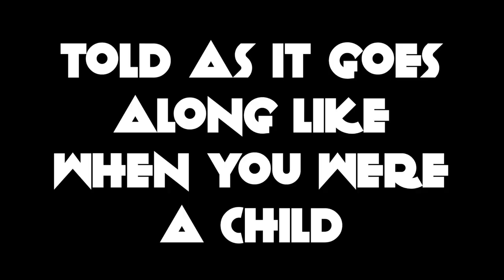Trailer - THE EYES OF OLD TEXAS - Starring Brian Tsao, Keli Lenfield, Tallin Lenfield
My 4th feature film hitting my YouTube musician channel before the end of 2022. THE EYES OF OLD TEXAS! Starring Keli Lenfield and her real son, Sean Frazier, Brian Balthazar, cameo from Mara Marini, Brian Tsao, Doreen Fang & more, hey this once short is now a real big film!